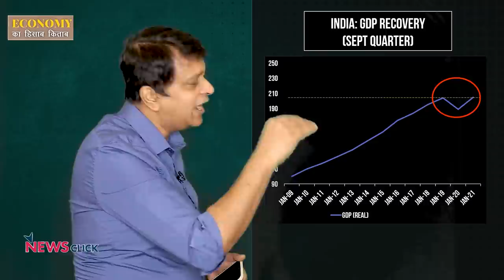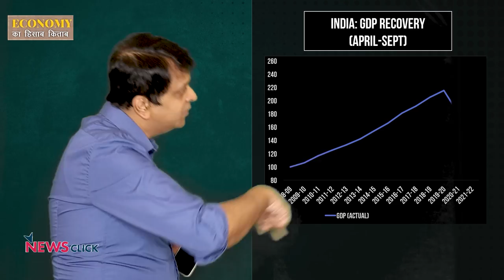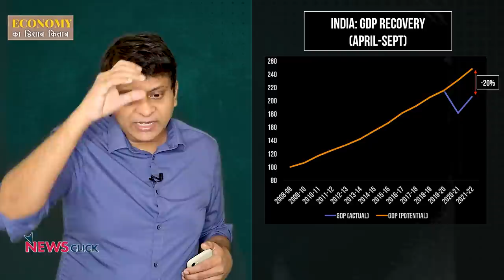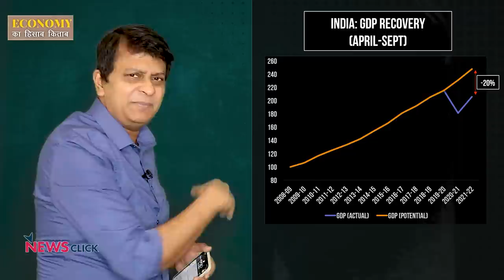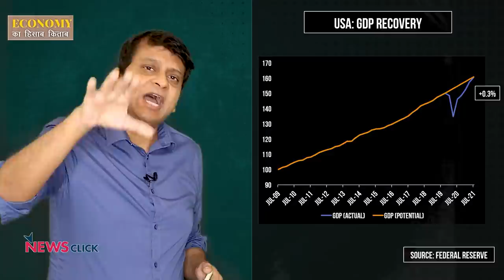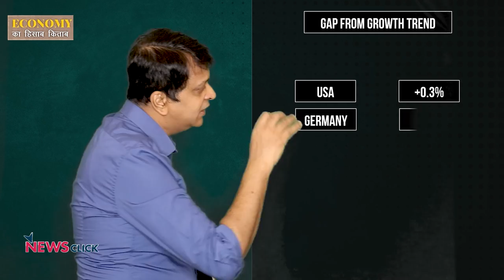क्या भारत की इकॉनोमी पटरी पर वापस आ गई है?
जुलाई-सितम्बर तिमाही की जीडीपी देखकर कुछ लोग कह रहे हैं कि अर्थव्यवस्था पटरी पर आ गई है पर क्या इकॉनमी में वाकई सुधार आया है? बता रहे हैं ऑनिंद्यो